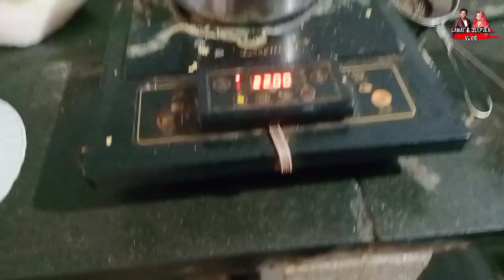माँ के तीजा के तैयारी//छोटू के जादू // अउ मोर काम के मारे हालत ख़राब // SANAT DEEPIKA VLOG